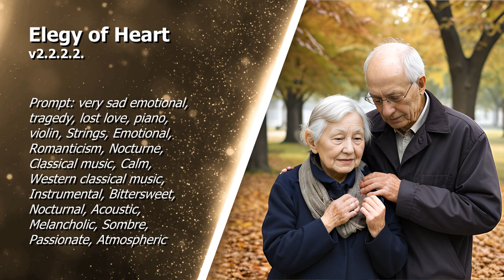#72 Elegy of Heart (melancholic, sad violin music)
I create AI Music that you can use as background music in your videos for free.
There is just one condition: include the following lines (between the asterisks) in the description of the video in which you used the music. Just copy and paste. Thank you!

🔴 Free background music for your videos!